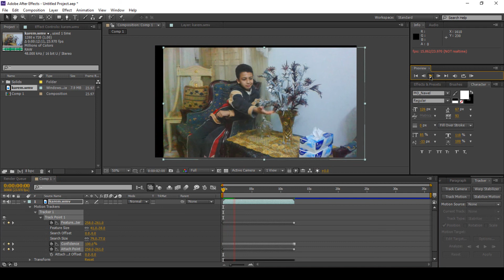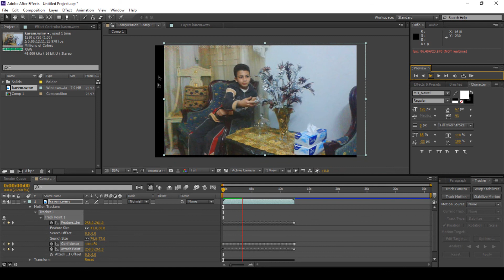افتر افكت After Effects – درس (34) إلغاء اهتزازات الفيديو stabilize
لمشاهدة كافة حلقات الجزء الأول من دورة افتر افكت انقر هنا

دورة أفتر إفكتس After Effects تقدم دروساً في شرح وتعليم برنامج افتر افكت بالعربي، وبرنامج أدوبي افتر افكت Adobe After Effects cs6  هو برامج رائد في صناعة الخدع السنيمائية وتحريك الرسوم وعمل تأثيرات متقدمة للفيديو، ويستخدم في عمل قوالب افتر افكت after effects templates بسهولة وبجودة عالية، كما يستخدم في عمل الرسوم المتحركة والمعروفة بـ موشن جرافيكس motion graphics، وهو متميز في عمل المقدمات انترو intros.
والجزء الأول من كورس افتر افكت للمبتدئين، حيث يتناول أساسيات استخدام البرنامج فيما يتناول الجزء الثاني شرح التأثيرات ونماذج التحريك بالتفصيل
هذا الكورس شامل ومجاني من إنتاج موقع وقناة اسكتشات

عن محتوى الجزء الأول:
الجزء الأول من شرح أفتر إفكتس After Effects يتناول مقدمة عن البرنامج ومزاياه ووظائفه والتعريف بواجهة البرنامج، وتوضيح الفرق بين المشروع project والتركيب composition.
ويشرح كيفية تحريك position وتحجيم scale وتدوير rotate مقاطع الفيديو والصور وكيفية عمل شفافية opacity واقتصاص وتقسيم واحتواء وانعكاس لها، وكيفية التحكم في تسريع وتبطيئ وعكس وتجميد الفيديو remapping.
وتتعرض لشرح أنواع الطبقات وكيفية تنظيمها وربط بعضها ببعض، وعمل ضبط وزغللة لها، وتعديل أنظمة المزج بين الطبقات blending modes.
كما تشرح الدورة أساليب عرض الطبقة Layer styles - رسم وتحريك الأشكال shapes - الرسم بأداة القلم pen tool - القناع mask - وأنظمة القناع mask modes – وكيفية ترسيم القناع auto trace
وفي دروس الكتابة وتنسيق النصوص يتم شرح كيفية إنشاء النصوص وتنسيقها وتحريكها، وعرض نماذج تحريك النصوص presets، وكيفية عمل محركات النص text animators، ومحددات النص text selectors، وتحريك النص على مسار، وتحويل النصوص لأشكال وأقنعة.
ويتعرض الجزء الأول من الدورة لشرح أساسيات التحريك animation ومحرر الرسم البياني Graph Editor والتحكم في مسارات الحركة Motion paths ، وكيفية ترسيمها Motion Sketch، وكيفية عمل الذبذبة العشوائية Wiggler، وتحويل الموجات الصوتية لمفاتيح حركة.
كما يتم شرح العمل في بيئة ثلاثية الأبعاد داخل أفتر إفكت after effects ، وضبط أدوات الكاميرا وعمق الميدان Depth of Field، بالإضافة لأدوات الإضاءة والظلال.
ثم تتناول الدورة عملياً كيفية تتبع الحركة داخل فيديو track motion ، وإلغاء اهتزازات الفيديو stabilize، وعمل تتبع موازي Parallel Corner Pin ، وتتبع ركن المنظور Perspective Corner Pin، بالإضافة لشرح كيفية التحوير  بدبابيس التحوير puppet pin ، والرسم على الفيديو paint،واستخدام ختم النسخ Clone Stamp.
ثم في النهاية يتم شرح كيفية تقديم الفيديو Render